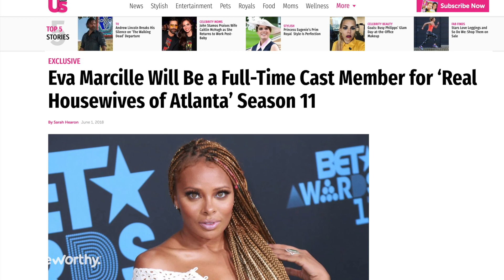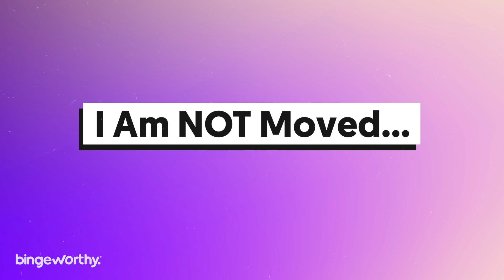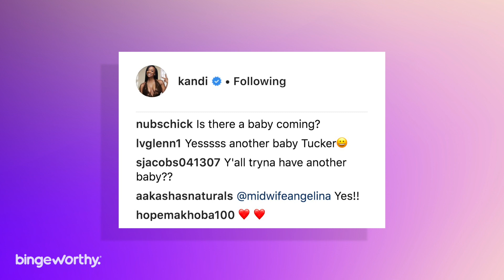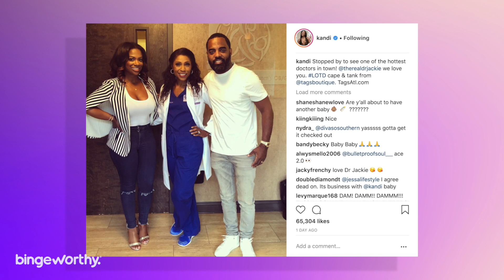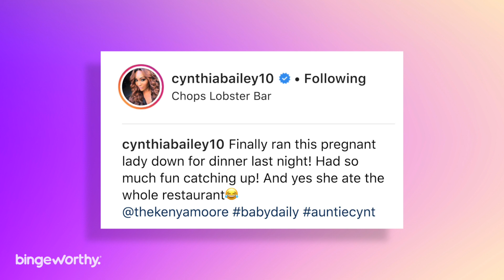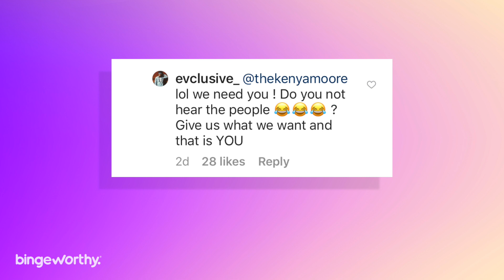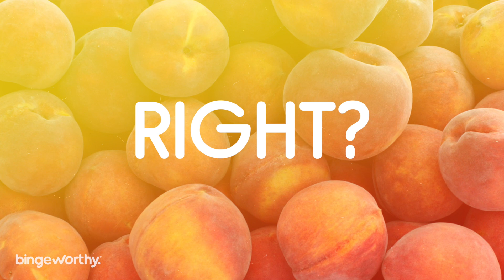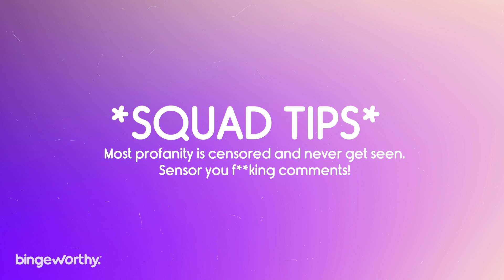Kandi Pregnant and Kenya Filming RHOA Season 11? | Real Housewives Rumors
This is the first episode of my new series called Real Housewives Rumors where we’ll work thru all of the latest spoilers and official news about my favorite Housewives shows.

In this Episode we discuss whether or not Kandi Burrus is pregnant after her recent social media posts about a doctors visit to her OBGYN, Dr.Jackie from Bravo's Married To Medicine. We will also dive into an instagram post about Kenya Moore that sounds like she's had a change of heart about filming RHOA Season 11 after all.

Episode One Topics:

1:02  -  RHOA SEASON 11 CAST
2:19  -  Is Kandi HAVING Another Baby
3:07  -  RECEIPTS
4:53  -  Cynthia Bailey ON CAMERA W/ Kenya
6:15  -  Is RHOA BINGEWORTHY OR NAH?

Is Kandi Trying To Have Another Baby
I can’t believe it’s been almost 3 years since we found out about Kandi Burruss being pregnant with her first child with her husband Todd Tucker. Later that year when RHOA premiered, we got a chance to see Baby Ace and learned about how Kandi went thru IVF treatments to conceive the baby. I remember that episode felt like a RHOA and Married To Medicine crossover when we learned that Dr. Jackie was the one who helped Kandi deliver a healthy baby. So when Kandi posted this photo of her and Todd leaving an appointment with Dr.Jackie my radar went off. StayWoKE And apparently I wasn’t alone; some of Kandi’s fans wanted to know if there is another baby on the way, while others criticized us for being dramatic saying that every woman should have regular visits to their OB/GYN for a pap. First of all who are these ppl? Don’t they realize RHOA and Married to Medicine is filming right now? So basically tis the season of storylines! That’s why I Zeroed in on the instagram post for more clues and I just don’t understand why Todd would be joining his wife for a regular wellness appointment. I’m not saying Kandi is pregnant but it’s possible that she or her husband may be interested and having the initial conversations on the show definitely would be good for the show. We all love watching the RHOA kids grow up and if it’s true that Kandi is looking to have another baby, that would give Real Housewives viewers baby fever and make for an ICONIC baby shower episode since Shamea Morton, and Kenya Moore are also pregnant at the same time. All I wanna know is should we call Phaedra so she can call Dwight Eubanks to make sure the party is right?

Cynthia Bailey Spotted With Kenya Moore
Speaking of babies, Kenya Moore was spotted with RHOA co-star Cynthia Bailey last night at Chops Lobster Bar in Atlanta and earlier today the two shared photos from their fabulous dinner with Cynthia teasing that Kenya had eaten the whole restaurant. I think they both looks stunning here and I was happy to see Kenya Moore back in the circle with the Atlanta Housewives, but as far as I know they were not filming this for the show. Still in my opinion, it’s not too late for Bravo to start incorporating Kenya into the RHOA Season 11 since it has been rumored that the network is open to having her as a friend of the show. At the time, the problem was that Kenya Moore wanted a peach or nothing. Could this off camera RHOA meet-up signify a change of heart from Kenya and was this instagram post caption from yesterday her way of working her way back into the group with some classic tea served extra shady? After this post fans wanted to know why Nene Leakes wasn’t included in the shout out while others wanted to know if Kenya was announcing her official RHOA exit. Judging by Kenya’s response and that laugh out loud in all caps, I see this as an ounce of hope for those of us who want Kenya Moore to be apart of the new season.

Real Housewives of Atlanta Season 11 Cast
Back in May, Michelle from Straight From The A gave us one of the first cups of RHOA Season 11 Casting Tea where she confirmed rumors that Kenya Moore was having trouble securing her role on the new season while Cynthia Bailey, Nene Leakes, Kandi Burruss and Porsha Williams all have confirmed their peaches. A few weeks later US Weekly revealed that Eva Marcille has also secured her peach and allege that The America’s Next Top Model winner will be a full-time cast member on season 11 of The Real Housewives of Atlanta, after multiple sources confirmed that rumor. Although media takeout also has confirmed that Phaedra Parks would be making her RHOA comeback, that rumor was ultimately debunked by one of my sources and by Straight from the A hours before she attended a RHOA taping where she posted receipts that confirmed R&B singer Shamari Devoe as a potential new housewife.